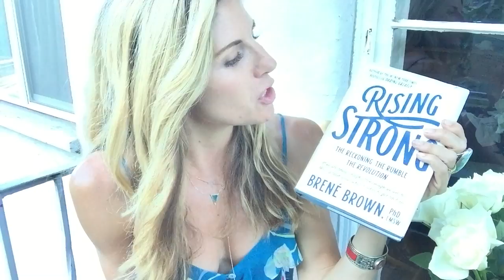Inspirational Addict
VLog Give-Away of my hard back copy of Brene Brown's Rising Strong. Sign your name in it and pay it forward when you're done reading it, keep the circle moving!